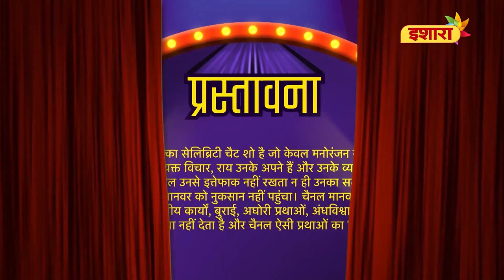Manish Raisinghan & Sangeita Chauhan | Bhabhi ke Pyare Pritam Hamare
Swaagat hai Bemisaal Jodi "Manish Raisinghan & Sangeita Chauhan" ka Bhabhi ke Pyare Pritam Hamare ke iss episode mein.